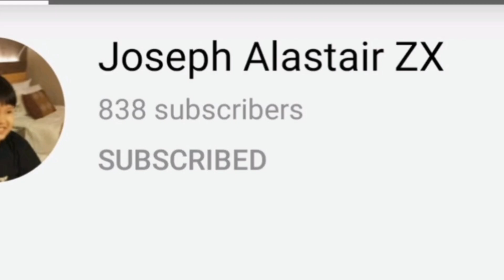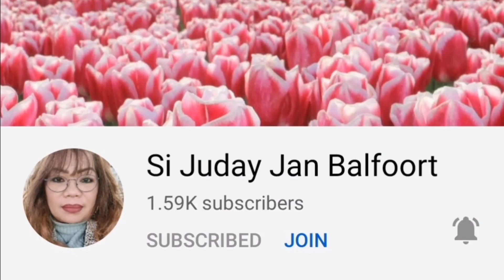Kain Let's Eat na.